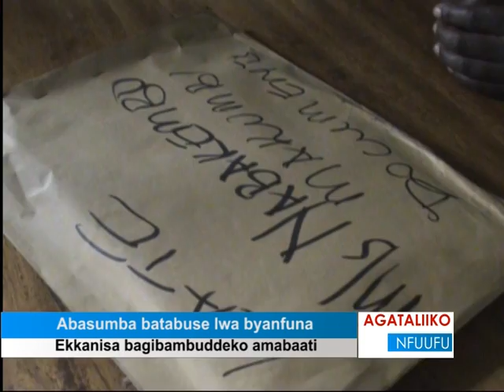Abasumba batabuse lwa byanfuna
Ekkanisa bagibambuddeko amabaati